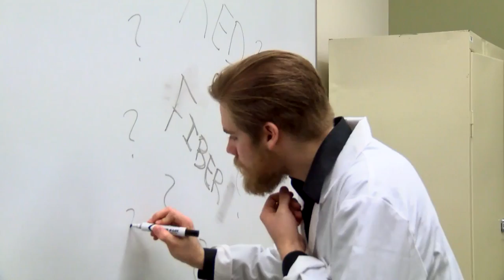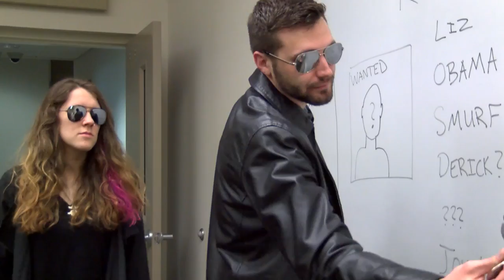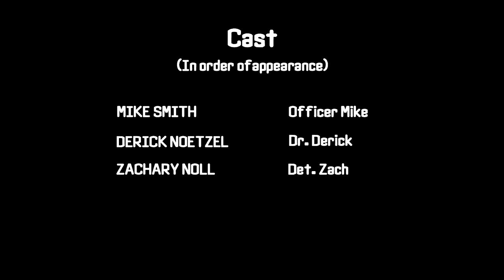CSI: Albany II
Crime has sprung up again in the city of Albany, but this time it is coming from within the police force.  Can John bring the criminal to justice, or will the Capital City fall?

Directed and edited by: Connor Howard

Written by:
Connor Howard
Mike Smith
John Diggelmann
Shannon Mish

Produced as the final project for Communications 417 at the College of Saint Rose.